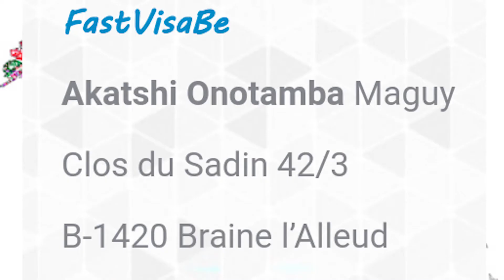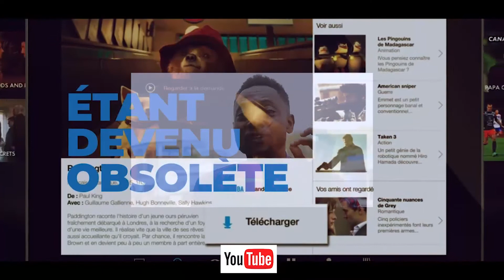LE MEILLEUR MOMENT AVEC LA BOISSON LOCAL DU KASAI CENTRAL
CONSOMMONS CONGOLAIS